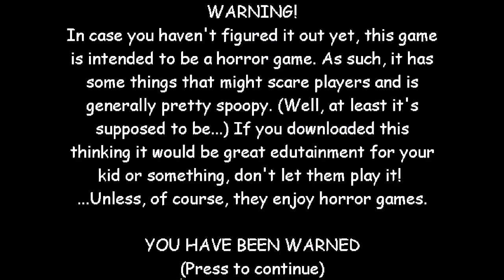Baldi's Basics in No More Math - Baldi's Basics V1.4.1 Mod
Credits:
Sibottle: for this awesome Mod